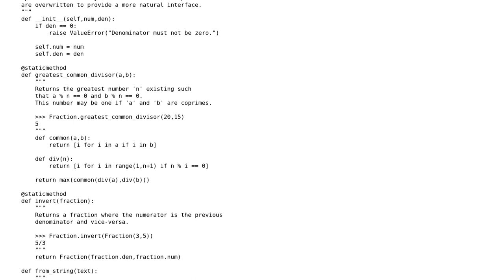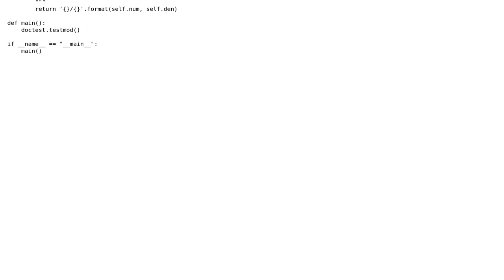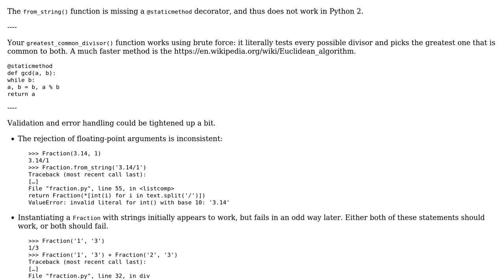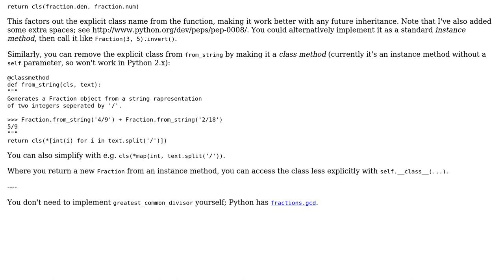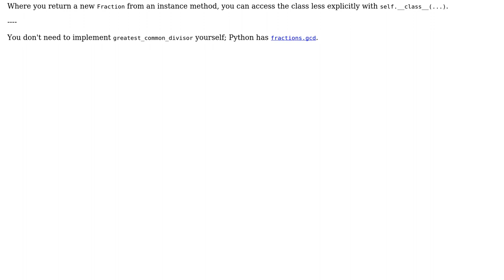Code Review: Fraction Class in Python (2 Solutions!!)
Code Review: Fraction Class in Python

With thanks & praise to God, and with thanks to the many people who have made this project possible! | Content (except music & images) licensed under CC BY-SA | Music | Images & others | With thanks to user jonrsharpe user Jamal user Caridorc user 200_success and the Stack Exchange Network Trademarks are property of their respective owners. You are responsible for your own actions.